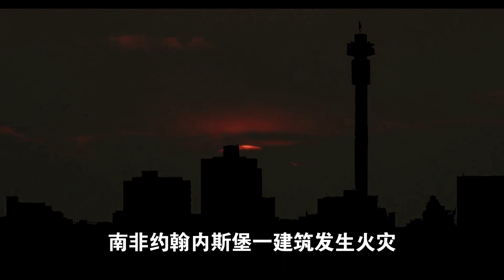饭后热点 - 江歌妈妈诉网暴者侮辱诽谤案二审维持原判：被告人获刑2年3个月；8月人民币对美元汇率累计贬值2%; 机构称后续有望企稳; 河南试点推广9至14岁女孩接种HPV疫苗;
2023年9月1日  星期五  农历七月十七

1、两部门明确：首套房首付比例统一为不低于20%，二套不低于30%；

2、今日起多家全国性银行再下调存款挂牌利率，调降幅度10-25个基点；

3、8月人民币对美元汇率累计贬值2%，机构称后续有望企稳；

4、“婴幼儿照护、子女教育、赡养老人”个税专项附加扣除标准分别提高1000元；

5、受台风“苏拉”影响，广州、福建多地已停运、延迟开学；广铁集团近4000列火车停运；

6、继广深后，江苏、武汉、厦门、惠州、中山等地也将实施“认房不认贷”；

7、杭州推出首批500套“青荷驿站”，供求职青年短期免费住；

8、北京：将实施单位消防安全主体责任规定，制止电动自行车入楼；

9、河南试点推广9至14岁女孩接种HPV疫苗；

10、首批国产大模型获批面向用户开放，含商汤、百度、智谱AI等；

11、江歌妈妈诉网暴者侮辱诽谤案二审维持原判：被告人获刑2年3个月；

12、泰国亿万富翁、前总理他信正式请求泰王赦免；

13、韩国最大在野党党首宣布无限期绝食：抗议尹锡悦政府“暴政”；

14、南非约翰内斯堡一建筑发生火灾已致73死；

15、尼日尔军方废除尼法所有安全协议，并要求法军9月3日前撤出；